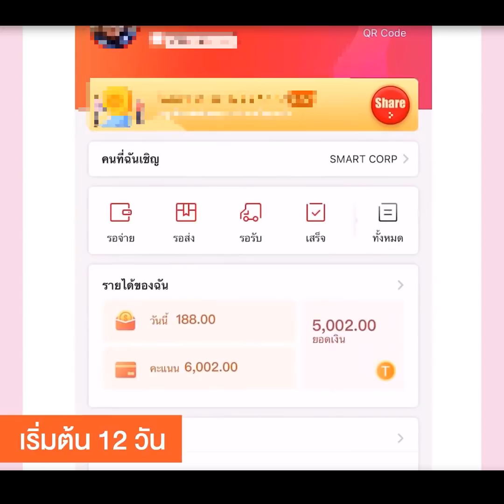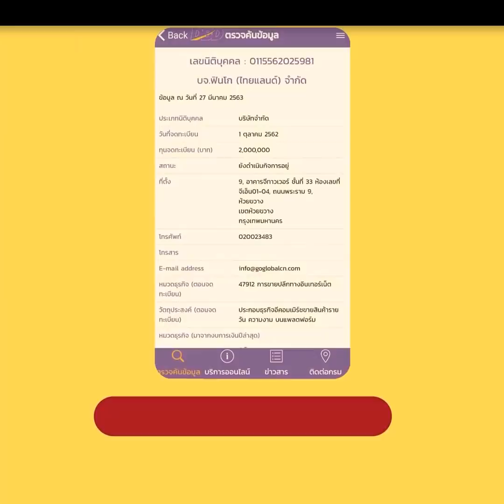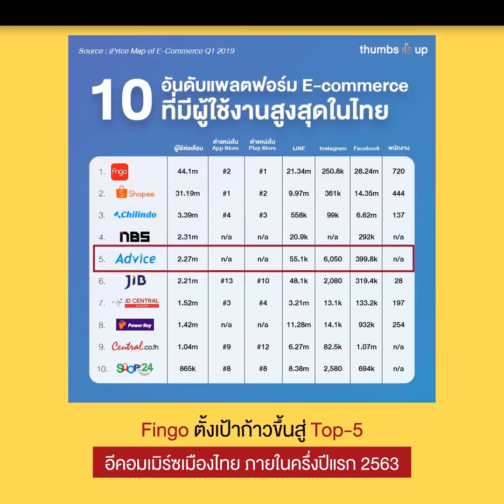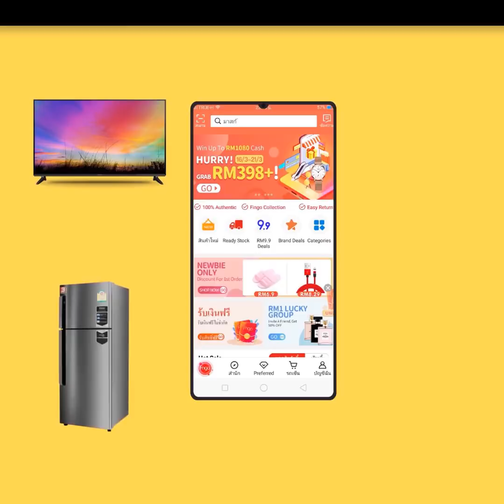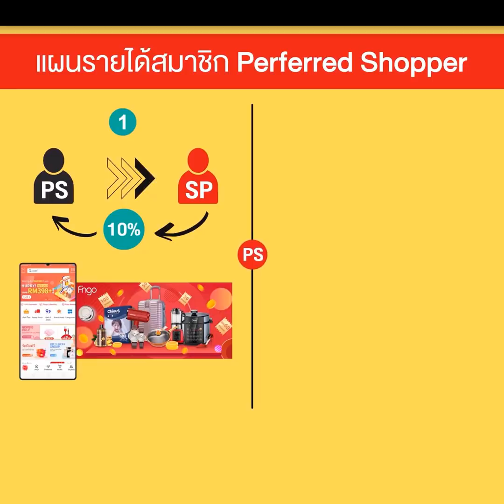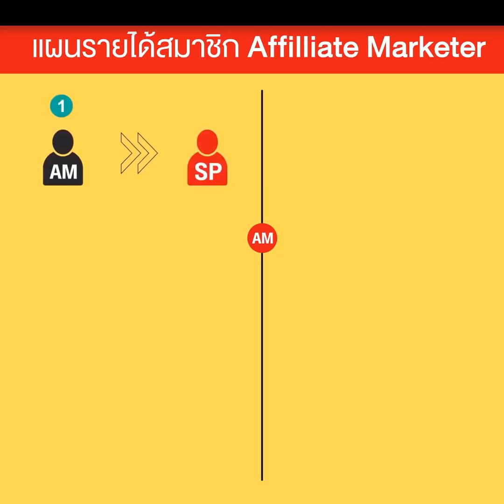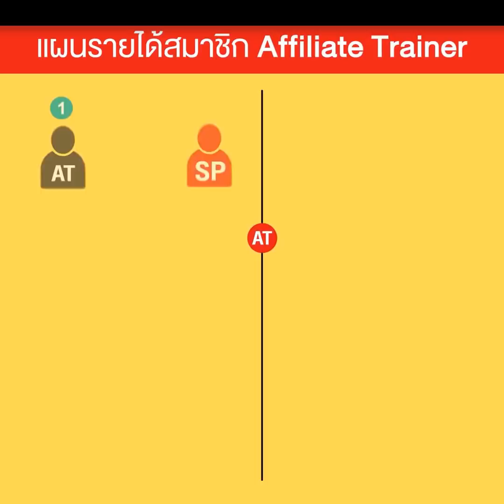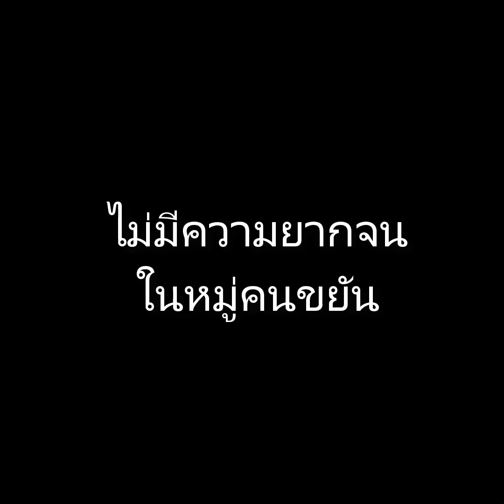Fingo คืออะไร Fingo ได้เงินจริงไหม บริษัท Fingo ที่มาที่ไป แผนรายได้ ครบจบในคลิปเดียว !!!